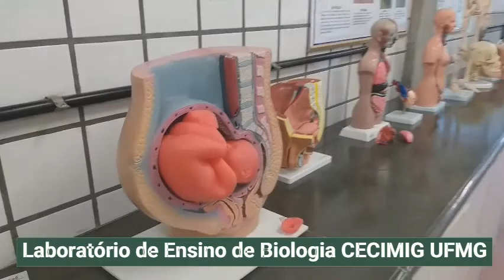Laboratório de Ensino de Biologia - CECIMIG Fae UFMG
Conheçam o ambiente do Laboratório de Ensino de Biologia da UFMG. O laboratório foi reestruturado e equipado com recursos do programa PALEG/PROGRAD-UFMG no ano de 2018.